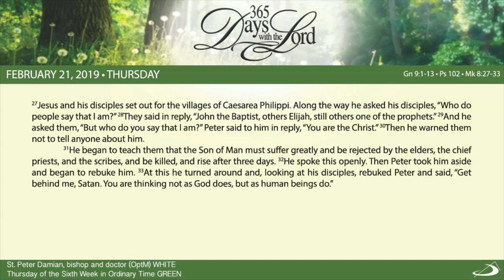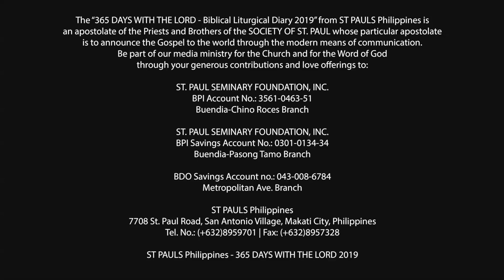365 DWTL | Thursday of the Sixth Week in Ordinary Time | February 21, 2019